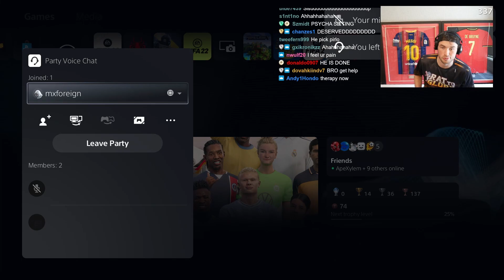"I Literally Sent My ENTIRE Club For 1 FINAL Icon Pack"